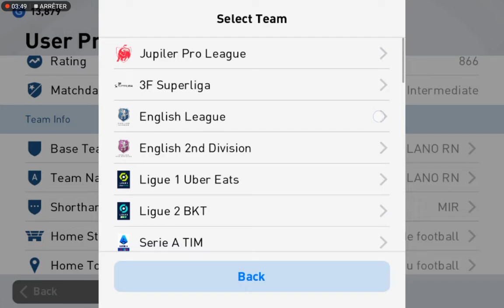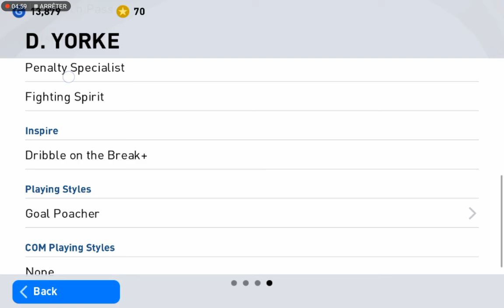opening the free icon pack 😱😱😱😭😭😭